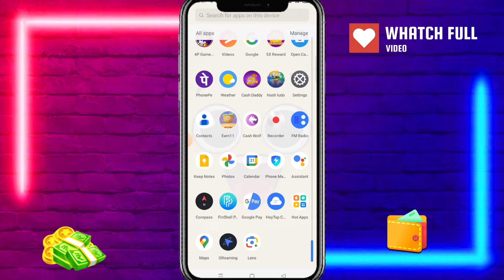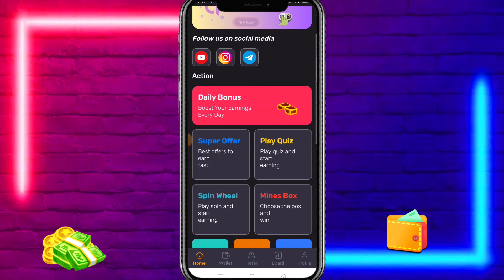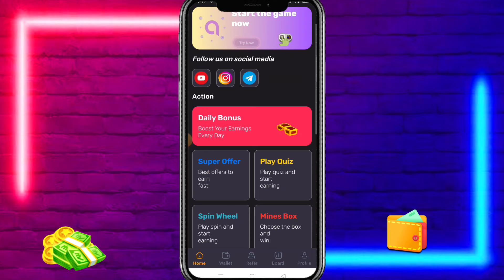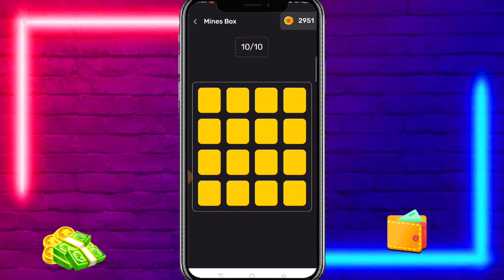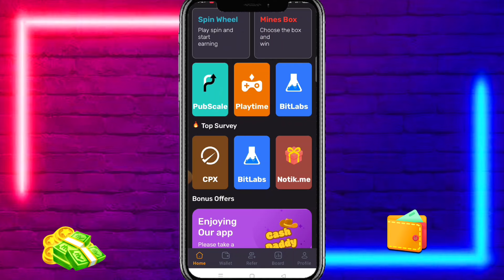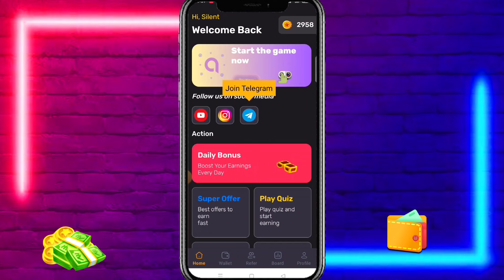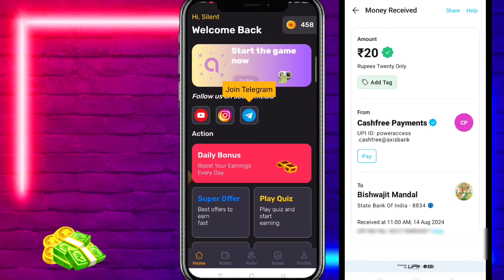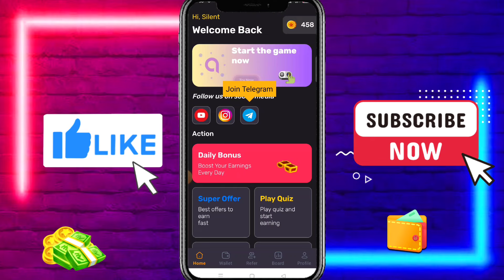Minimum Withdrawal ₹10 | Free Entry Ludo App | New Ludo Earning App Without Investment | Best Ludo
Refer Code 👉 806da0c6

Pahle Video Ko Pura Dekho Uske Baad App Ko Use Karna Ok

Best Gaming Earning App Daily Free Earning Instant Payment Video

🔥 Related Topic-

1. new Ludo Earning App
2. new best Ludo Earning App
3. new Ludo game Earning App
4. new best game Earning App
5. new Ludo Earning App 2024
6. new Ludo Earning App Today
7. online paise kaise kamaye
8. Ludo App sa Paisa kaise kamaye
9. Game khel kar paise kaise kamaye
10. New Game Earning App